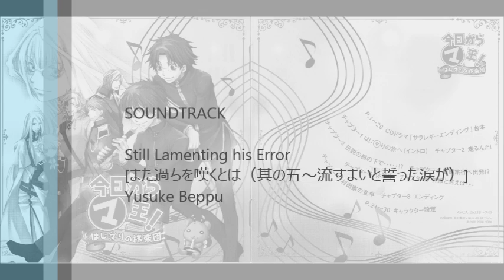KKM! Hajimari no Tabi Gakudan OST [DISC 1] - 32. Still Lamenting his Error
Kyou Kara Maou! PS2 Game OST ~Hajimari no Tabi Gakudan~ DISC 1
32. Still Lamenting his Error

TITLE: Kyou Kara Maou! Hajimari no Tabi Gakudan OST [Discs 1&2]

Release Date:  Jun 27, 2007
Genre:   Video Game Soundtrack
Version:   Japan

Published by  Avex Mode / Avex Mode
Composed by  Go Shiina, LindaAI-CUE, Yusuke Beppu
Arranged by  Go Shiina, LindaAI-CUE, Yusuke Beppu
Performed by  Maki Watanabe, Akiko Shinada, Takayoshi Tanimoto, Hiroaki Takeuchi, New Japan Philharmonic

Tracklist:

-DISC 1-
01 Welcome! The First Travel
02 Demon King Clock
03 Peruse! Book of Travels "Part 1 ~ The First is This World"
04 Keep Running!
05 The Whole World
06 Look, There is a Sunny Spot Here
07 Our House Today as Well
08 Lover's Quarrel
09 Honky-Tonk
10 Beloved Toto (A)
11 I Ran...
12 About Her "Part 2 ~ Adventure Chatting"
13 Log from the True Demon Sea
14 Helpers Come
15 Unexplored Region? Demon Region?
16 Until the Depts
17 Not Breathing Hot Wind
18 Demon Dance
19 Fascinating Bad Kid Night "Part 3 ~ Shake off the Doubts"
20 Critical Situation - Close Call?
21 Dancing Battle!
22 Infiltrating Enemy Territory
23 Chase that Darkness
24 Shrouded in Dark Clouds
25 Reversal - From Now on Show Your True Worth! "Part 4 ~ Reversal! Blunt Highness!"
26 A Wall in the Travel
27 His Highness - Manifestation!
28 Blunt Highness!
29 Blunt Highness! Theme of Love
30 For Now, The Travel Comes to a Stop "Part 5 ~ Unspilled and Pledged Tears"
31 The Wind of Caloria is Cold
32 Still Lamenting his Error
33 Don't Say Goodbye
34 Empty World
35 Conrad's Skills
36 Unspilled and Pledged Tears
37 The First Travel ~ Listemara "Part 6 ~ Party, then Fighting Wonderland"
38 Interlude Pause
39 Christmas Eve March
40 Battle Start
41 Arranged Duel
42 Forgetting Defeat
43 To Tomorrow "Part 7 ~ Saralegui - Confrontation - then New Travel"
44 False White
45 Hidden Heart
46 Decisive Battle
47 Gale
48 Confrontation
49 Master Creator of Despair
50 Nostalgia Anew
51 Sadness "Epilogue"
52 Loop
53 Gallant Figure